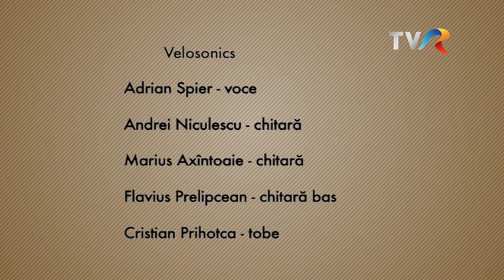Velosonics - Songs we used to like (@Garantat 100%)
Duminică, 26 octombrie, de la ora 22:50, la TVR1 invitatul lui Cătălin Ștefănescu la Garantat 100% a fost astronautul David C. Hilmers, iar cu muzică bună au venit cei de la Velosonics.

Adrian Spier - voce;
Marius Acsîntoaie - chitară;
Andrei Niculescu - chitară;
Flavius Fabian - bas;
Cristian Prihotcă - tobe.